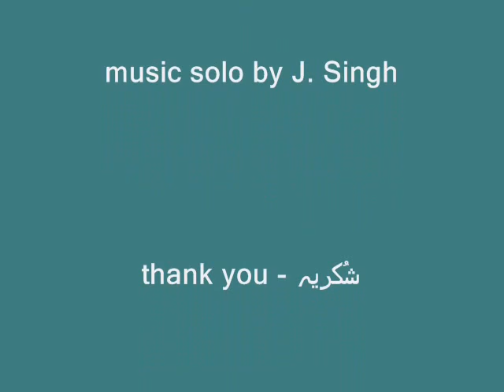Sambhu Saha & Anita Kulkarni - India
The art of India. The music of India.